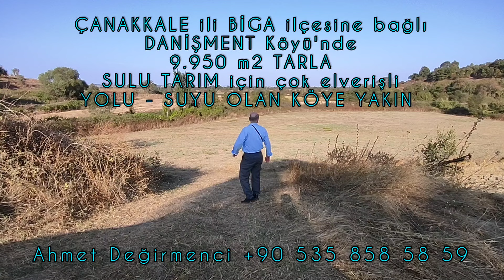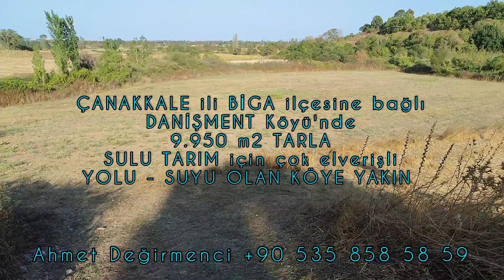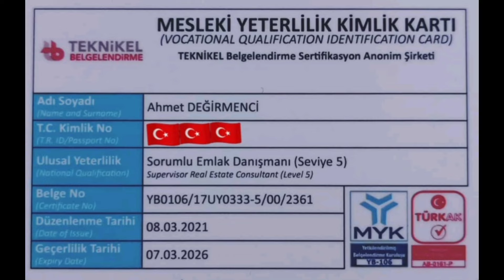9950 m2 FIRSAT ARAZİ - SUYU YOLU VAR - DANİŞMENT KÖYÜ - BİGA - ÇANAKKALE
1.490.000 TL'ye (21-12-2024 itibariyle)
9.950 m2 TARLA NİTELİĞİNDE SULAK ARAZİMİZ, Müstakil Tapu olup
ÇANAKKALE İlinin En gelişmiş ve gelişmeye devam etmekte olan ekonomisine sahip BİGA İlçemizin DANİŞMENT Köyü'ne kuş uçuşu ~1 - 1,5 km yakınlıkta olup ulaşımı kolay Sulama kanalının hemen yanında Her türlü tarımsal faaliyete uygun düz diyebileceğimiz kadar çok hafif meyilli yüzeye sahiptir.
tüm detayları videomuzun tamamını izleyerek öğrenebilirsiniz.
İrtibat için videomuzun üzerinde yazan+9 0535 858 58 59 nolu telefonumdan ve WhatsApp üzerinden bize ulaşabilirsiniz.